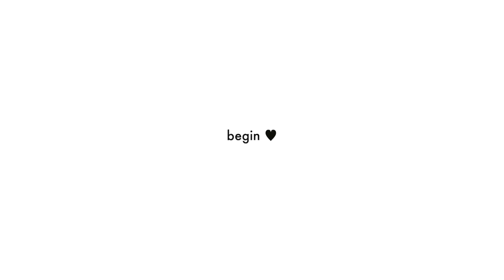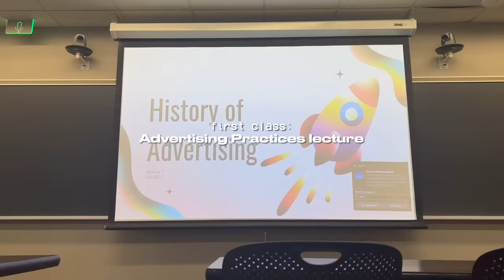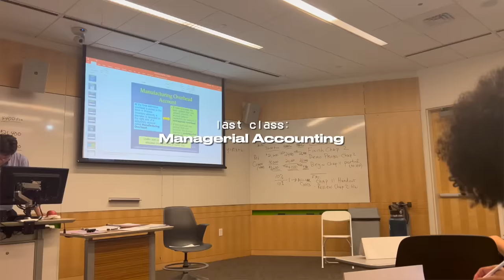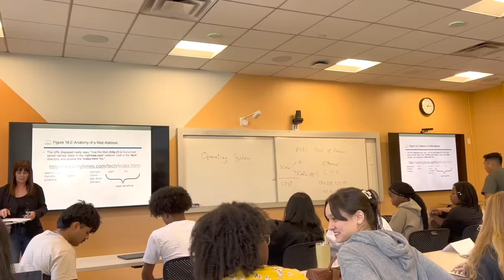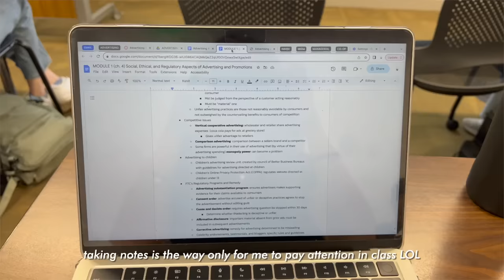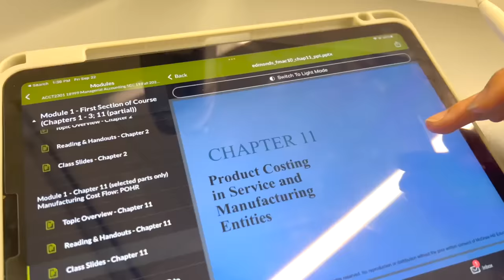uni diaries: what i WEAR in a week 🧦 (simple + pinterest/acubi inspired)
OUTFIT DETAILS:
‧₊˚ Accessories

ˋ♡｡⋆faq
name: Ella
age: 19
ethnicity: Chinese
cameras: IPhone 13 Pro Max, Canon G7x Mark ii, GoPro Hero 11 Black
video editing: Final Cut Pro

time stamps
00:00 - 01:10 intro
1:10 - 03:19 day 1
03:19 - 04:29 day 2
04:29 - 08:00 day 3
08:00 - 09:00 day 4
09:00 - 12:06 day 5